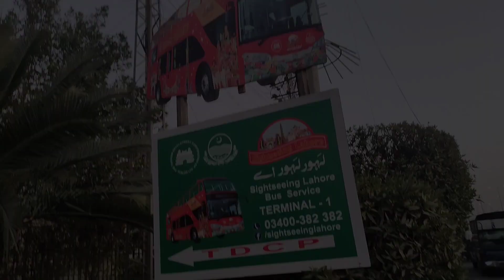Watch PSL 7 2022 at Gaddafi Stadium Lahore | PSL Vlog | Multan Sultan vs Peshawar Zalmi